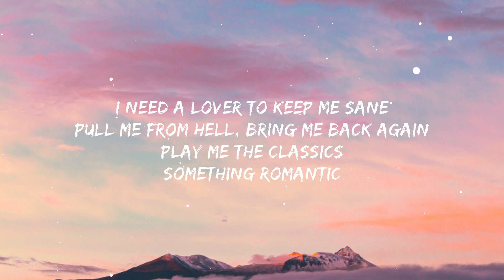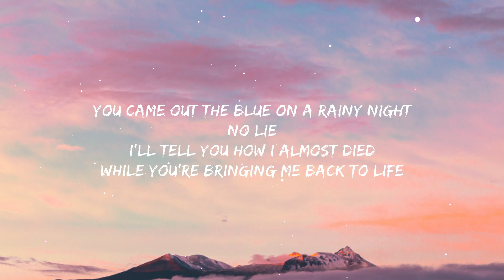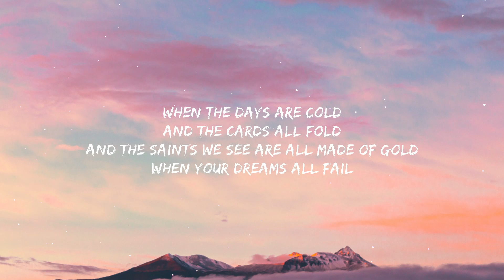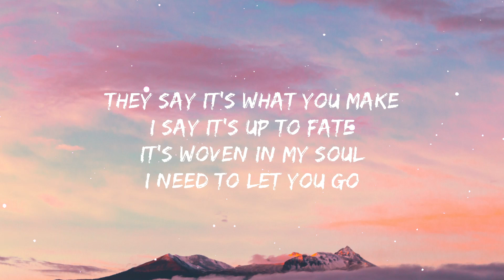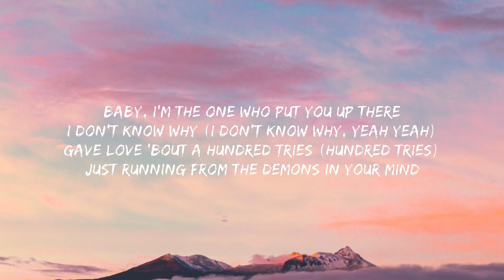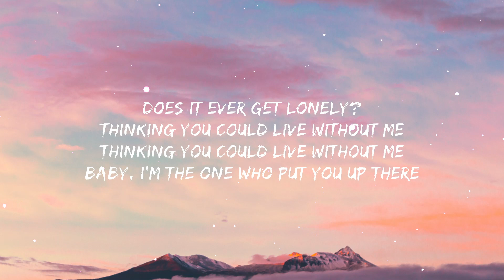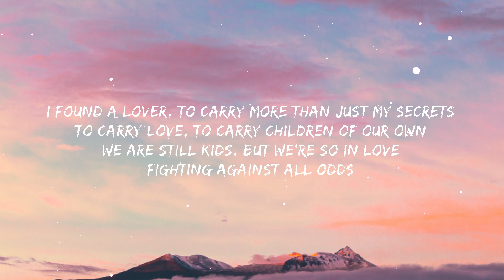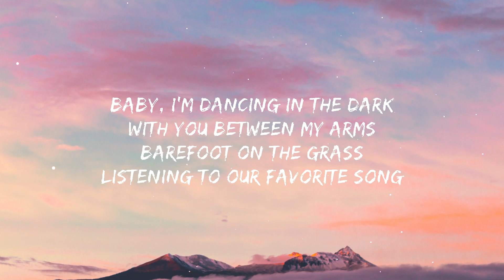Troye Sivan - Angel Baby (Lyrics) | Imagine Dragons, Halsey, Ed Sheeran,...(Mix)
Lyrics

"Angel Baby"